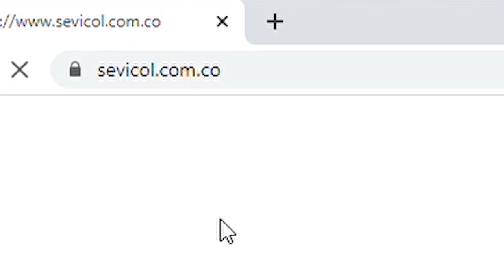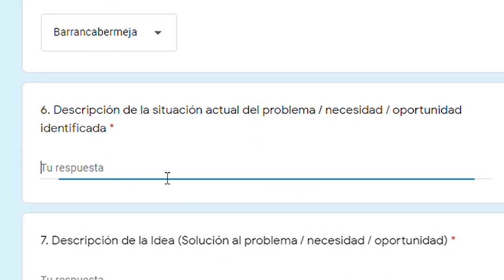Detecta, La Ruta Hacia la Innovación